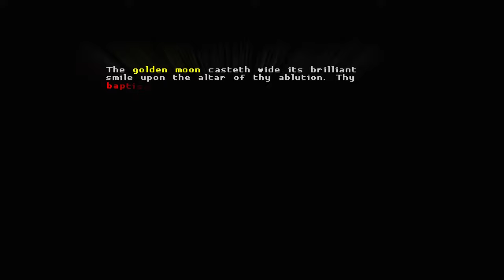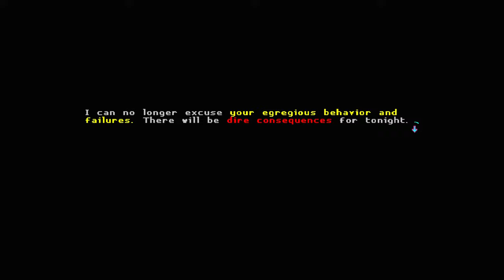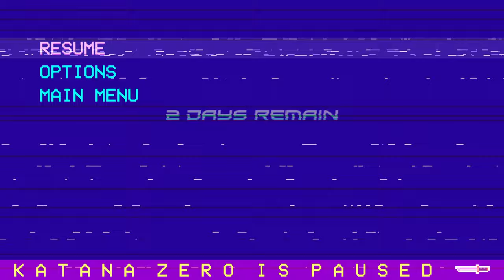KATANA ZERO WALKTHROUGH GAMEPLAY PART 5 - THE SWORDSMAN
This episode of Katana Zero will include a walkthrough in 4KUHD of the main story.

Katana Zero is a 2D action platform video game developed by Askiisoft and published by Devolver Digital for Microsoft Windows, macOS and Nintendo Switch. Katana Zero includes no health bar and being hit will result in instant death, similar to Hotline Miami. The player character navigates side-scrolling levels, attempting to kill all enemies in that level using his blade or environmental traps. The player character can deflect bullets with his slash, slow time with a meter that slowly refills, and dodge attacks using rolls.

Katana Zero takes place in the dystopic, neo-noir metropolis of New Mecca. The game's plot is heavily affected by an invasion of an unnamed Asiatic nation, referred to as the "Cromag War," launched by either New Mecca or whatever controlling government rules it. New Mecca's faction is implied to have lost the ensuing conflict.

The player controls a katana-wielding assassin called Subject Zero, as he completes various assassination contracts given to him by his psychiatrist, who also supplies him with ‘Chronos’, a drug that allows him to slow down time and predict the future.

Throughout the game, Zero experiences recurring nightmares of a child in a primitive hut; a man wearing a labcoat bursts into the hut and warns the child to hide moments before being shot dead by the menacing silhouette of a soldier. The child is heavily implied to be a young Zero. Zero is also repeatedly visited by Comedy and Tragedy, two men wearing lab coats and theater masks, who taunt him about impending disaster in his future.